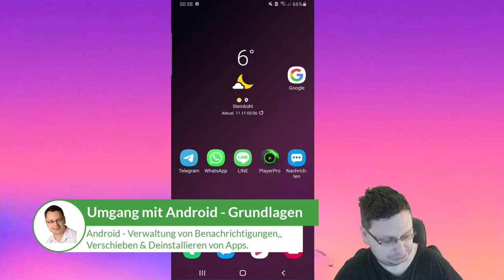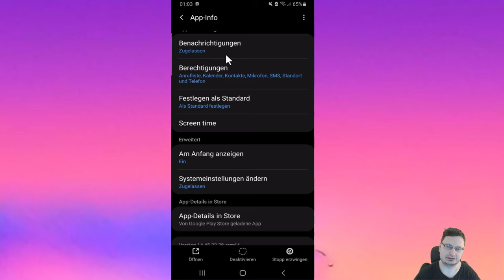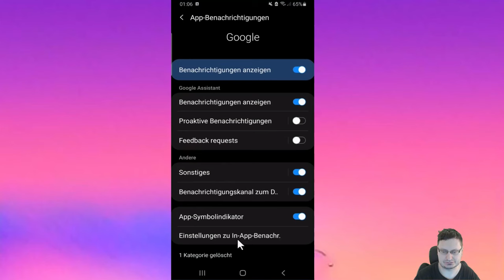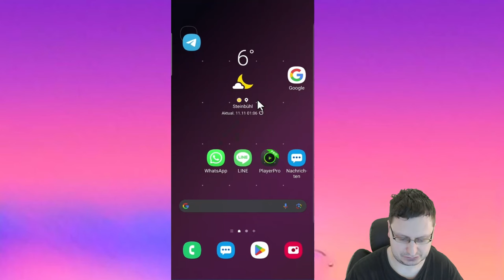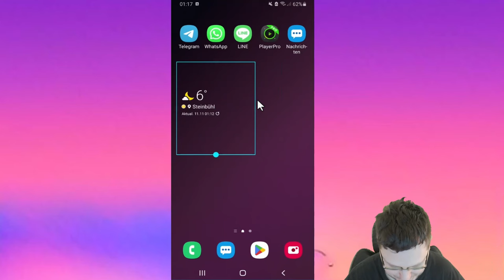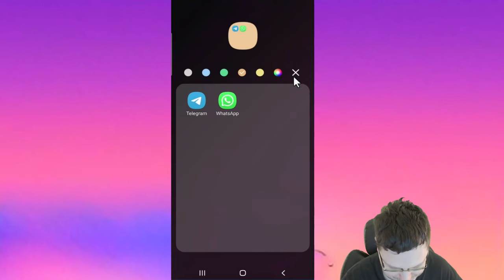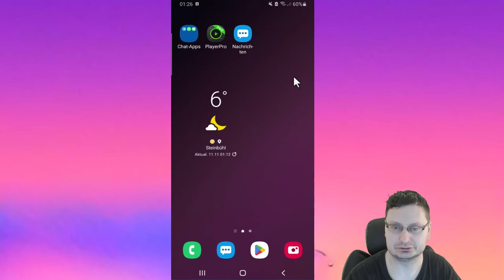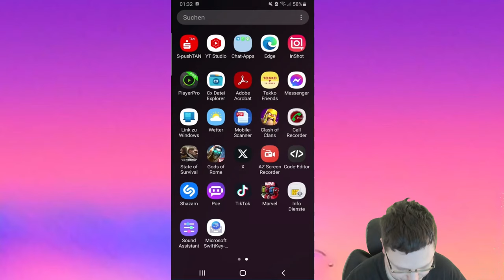Umgang mit Android - Grundlagen (Teil 1 der Mini-Schulung)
BESCHREIBUNG:
 Lernen Sie die wichtigsten Grundlagen des Android-Umgangs: Wie verschiebe ich Apps, deinstalliere sie oder erstelle Ordner, um mehrere Apps hinzuzufügen. Auch die Verwaltung von Benachrichtigungen wird erklärt.

In dieser ersten Folge der neuen Mini-Serie "Android für Einsteiger" zeige ich praktische Tipps für den alltäglichen Umgang mit Android-Geräten. Sie erfahren unter anderem:

- So legen Sie Ordner an und sortieren Ihre Apps
- Wie Sie Apps verschieben, löschen oder deinstallieren
- Die wichtigsten Einstellungen für Benachrichtigungen
- Nützliche Apps für mehr Übersicht
Das Video richtet sich an absolute Android-Neulinge und liefert eine einfache Einführung in die grundlegenden Funktionen.

Ich wünsche Ihnen nun viel Spaß bei dieser ersten Schulungsfolge. Feedback und Fragen sind immer willkommen! Viel Erfolg beim Ausprobieren der neuen Android-Kenntnisse!
00:00 - Willkommen zur Schulung mit Android!
00:01 - Begrüßung + Storytelling.
02:50 - Einführung in Apps beginnt.
03:36 - Unsere erste Aufgabe (App Info)!
03:55 - Was ist App-Info?
04:40 - Benachrichtigungseinstellungen erklärt.
07:57 - Einstellungen zu In-App-Benachrichtigungen.
11:45 - Apps verschieben!
14:00 - Widget verschieben.
17:00 - Ordner erstellen!
17:40 - Apps sind keine Desktop Programme!
18:00 - Zusammen Fassung